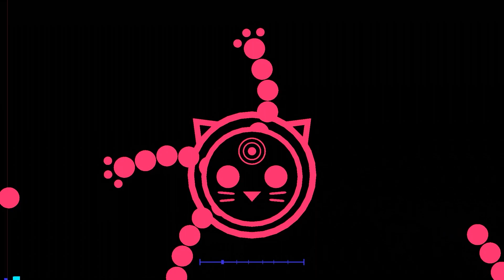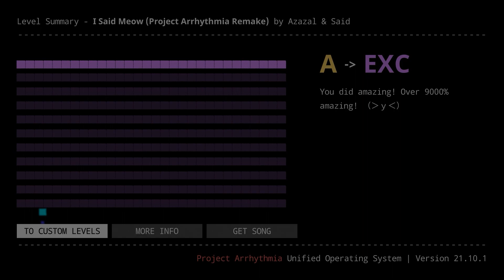I Said Meow | Project Arrhythmia | no hit | level by TopazTheCrossCat | song by Azazal & Said